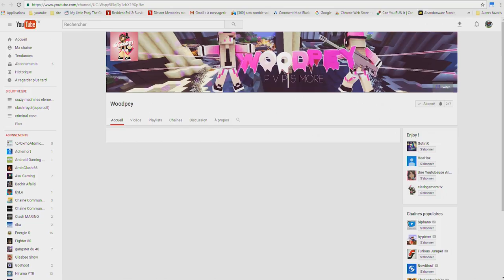clash royal mais sa m'saoule